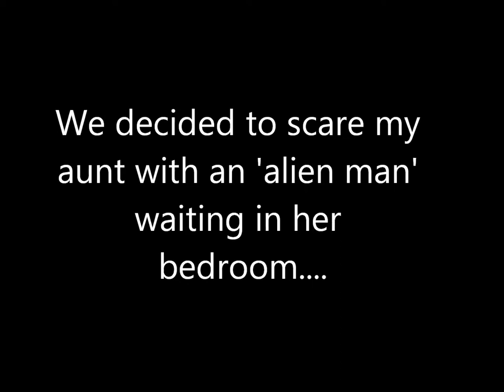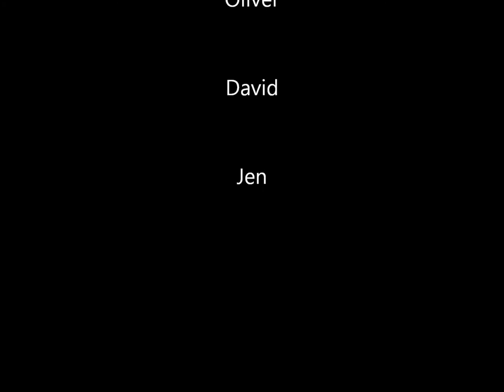Scaring my Aunt ( The Moth )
We decided to scare my aunt with an 'alien man' sitting and waiting in her bedroom !! I hid my camera in her room waiting for her.